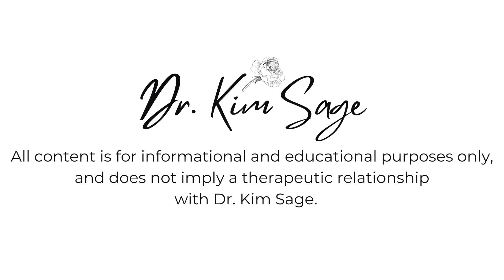ANXIOUS TO SECURE ATTACHMENT: HOW TO "HEAL" ANXIOUS ATTACHMENT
1.  BORDERLINE AND NARCISSISTIC PARENTS:  HEALING AND DEALING WITH YOUR TRAUMA

2.  RE-MOTHERED:  TRANSFORM YOUR WOUNDED INNER CHILD INTO AN INTERNALIZED, LOVING "MOTHER"

3.  IDENTIFYING CHILDHOOD EMOTIONAL ABUSE AND NEGLECT (FREE COURSE)

CHECKLIST IS INCLUDED IN ALL 3 COURSES!!**

xo

* Additionally, I am only able to work with California residents (due to state licensing and insurance requirements for myself) for weekly therapy once available.  If you are interested, please also add in a few brief details in your email including your reasons for seeking treatment, current diagnoses, concerns, etc.